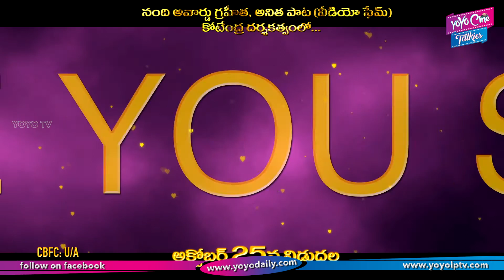Bangari Balaraju Movie Action Trailer | Latest Telugu Movies 2018 | Tollywood | YOYO Cine Talkies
Bangari Balaraju Movie Action Trailer

Surabhi.